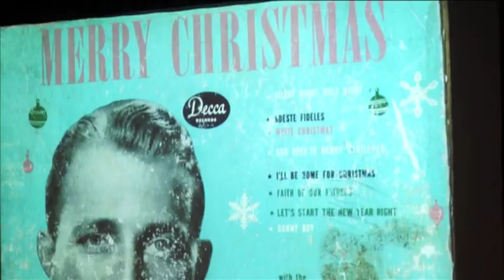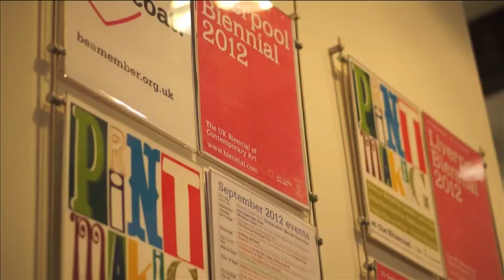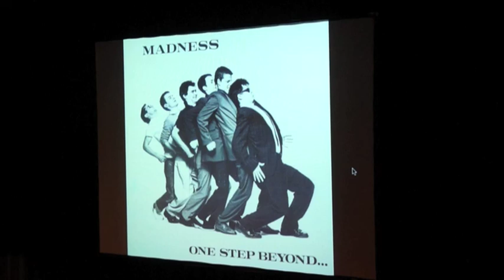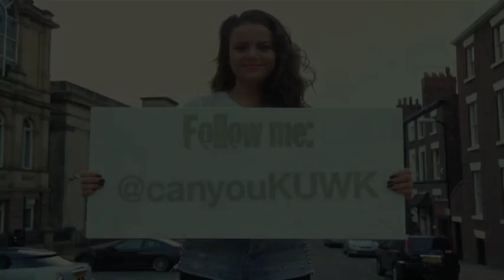Keeping up with Kelly - Paul Du Noyer, Little Atoms (017)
Kelly meets music journalist and the founding editor of 'MOJO' Magazine Mr. Paul Du Noyer.  The event is held at the Bluecoat in Liverpool, an event organised by 'Little Atoms' Productions, Kelly chats to 'The Big House' performers: Candie Payne and Paul Molloy.

It's a celebration of music and art, check out more of Kelly's videos

JACK-ALL Production
The Ice Podcast

Created by
Chris Crookall, Nick Jackson & Kelly Forshaw

Assistant Produced by
Sarah Coakley
Produced, Filmed & Edited by
Chris Crookall & Nick Jackson

Presented by Kelly Forshaw

Additional Thanks to Little Atoms: Gemma Aldcroft and Karen Podesta!